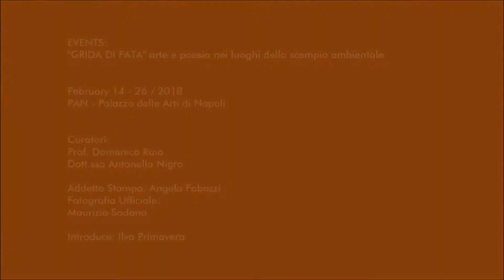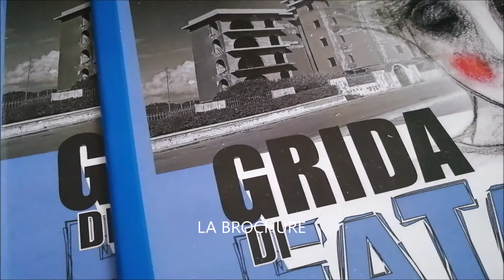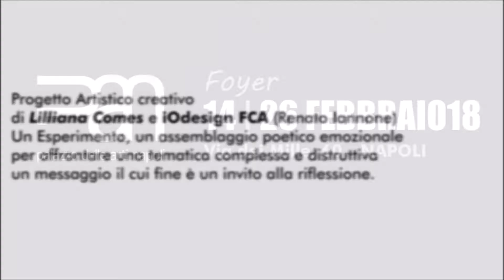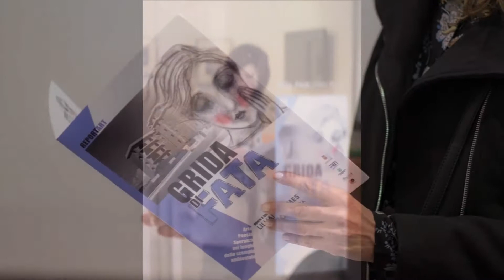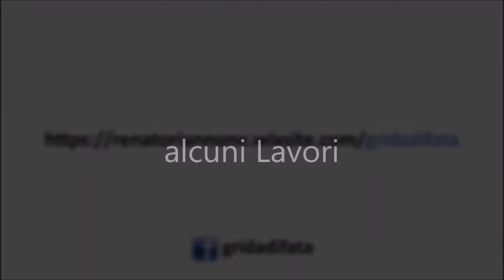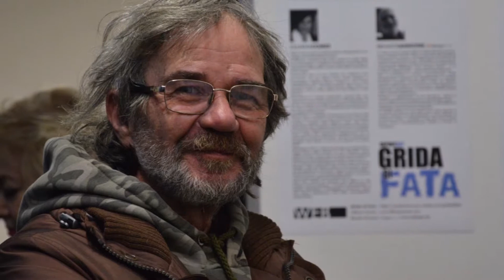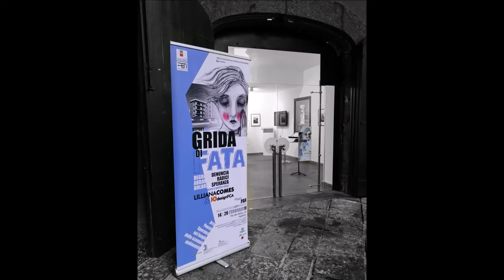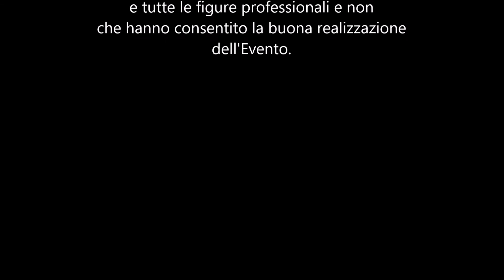iOdesign Event GRIDA DI FATA 2018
GRIDA DI FATA
Evento in BI Personale
Matite Artistiche di LILLIANA COMES
Fotografia di iOdesign FCA (RENATO IANNONE)
14 | 26 Febbraio 2018
PAN - Palazzo delle Arti Napoli